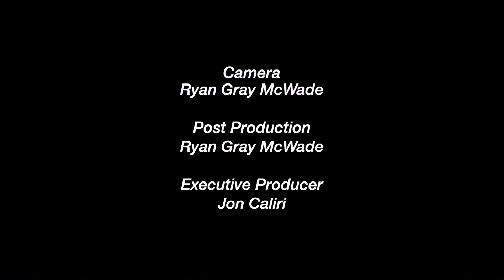QATV Sports: Duxbury at Quincy Girls Basketball (12/21/2021)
The Quincy Presidents host the Duxbury Dragons in a girls basketball matchup on December 21, 2021.